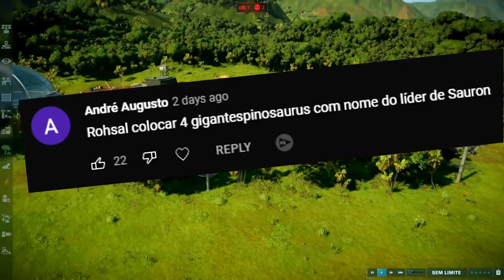O Vale Encantado (#23) | A Extinção dos Braquiossauros | Jurassic World Evolution 2 | PT/BR